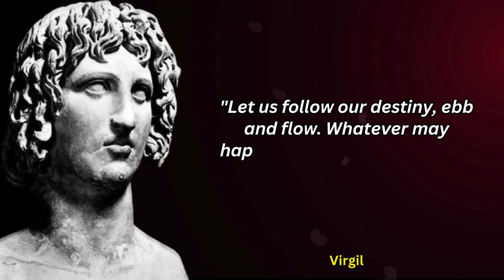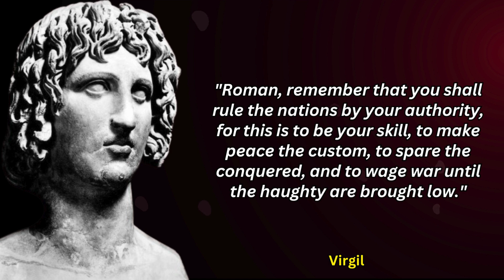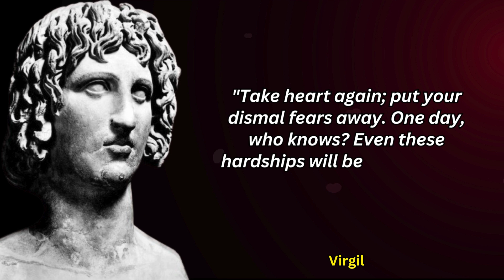Ancient Virgil heart touching quotes (Change You Life)